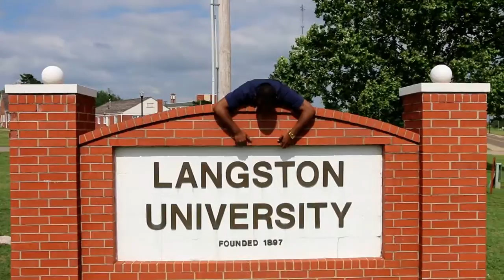Living At Langston | Season One Introduction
So I get a crazy amount of question and comments about what is like going to the most westbound and only historically black college in the state of Oklahoma "The Langston University" so i decide to team up with my friends Ant and Lopes and give you a taste of what its like being here. Being surrounded by huge schools like OU and OSU isn't always easy but its definitely an experience like no other.

Alice Wheeler @CoffeeCreamGirl
Andrew Lopes @_A1Lopes
Anthony James @Dr.James2